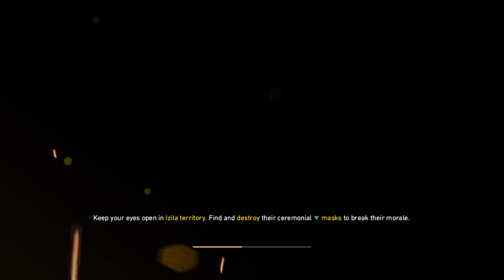Primage far cry 2